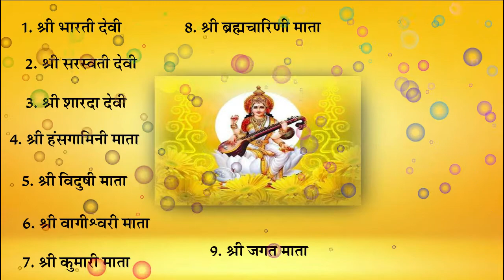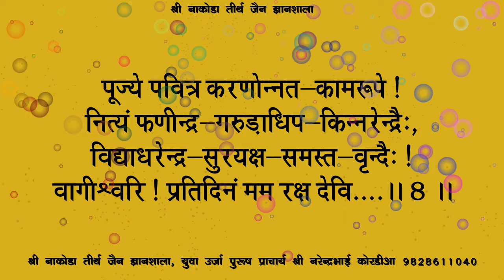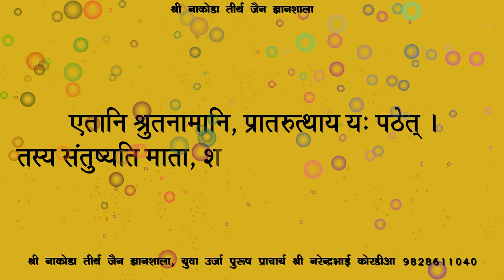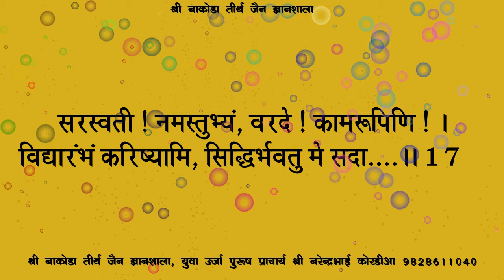Shree Saraswati Name Stotra { श्री सरस्वती नाम स्तोत्र }